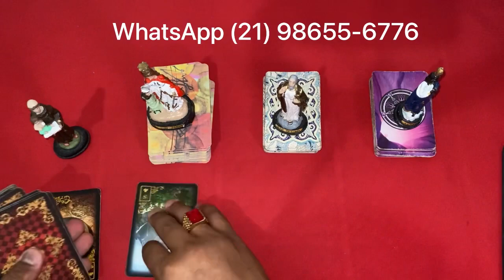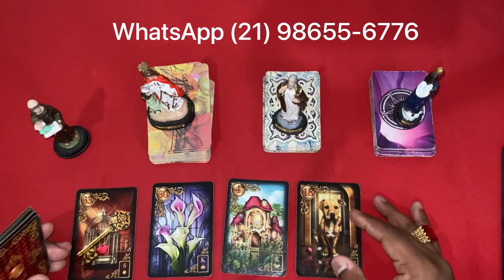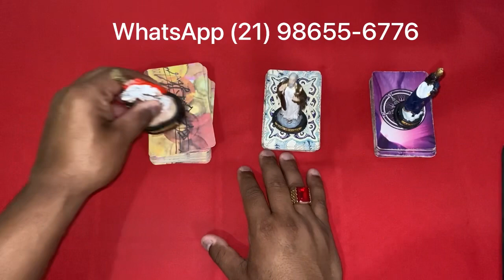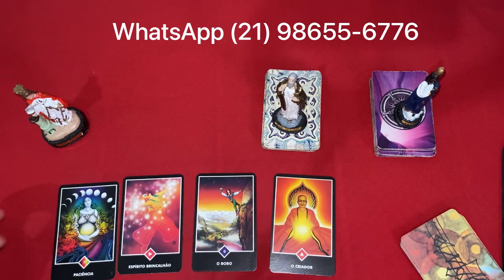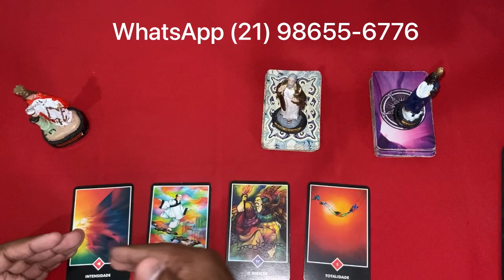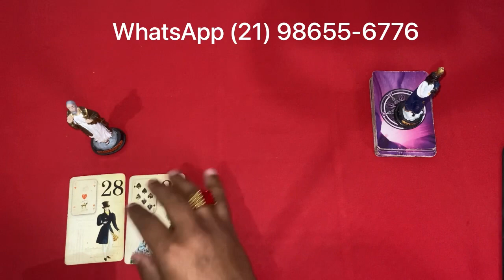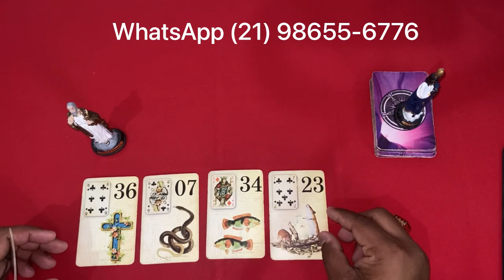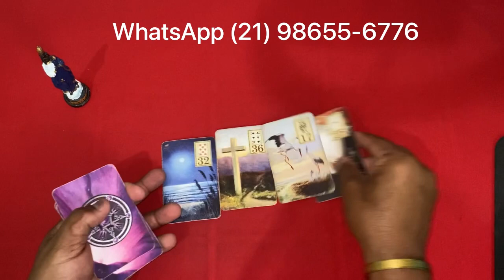❤️✨️ REVELAÇÃO ✨️❤️ SOBRE SUA VIDA AMOROSA❤️ NO TAROT DO AMOR DE HOJE | Tarot Responde